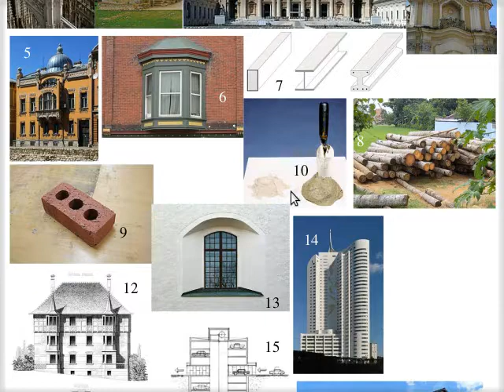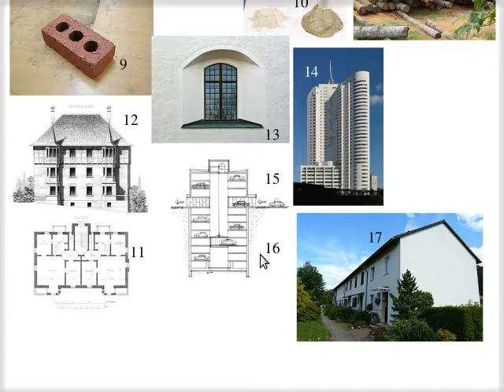ἡ ἀρχιτεκτονική (β’)